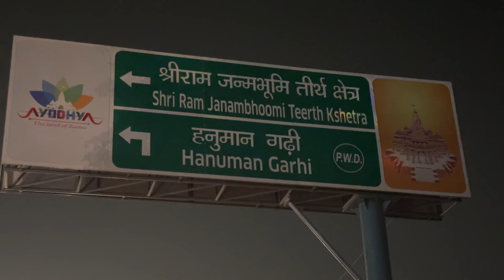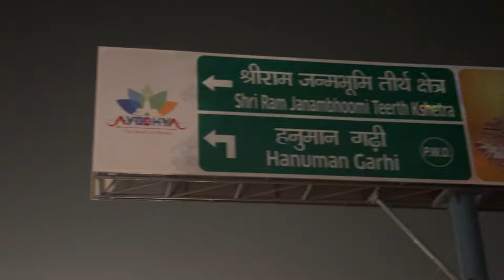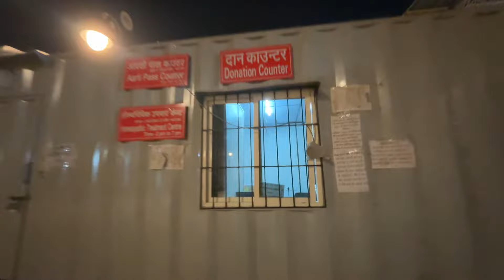प्रभु श्रीराम की प्राण प्रतिष्ठा से पूर्व कीजिए जन्मभूमि पथ का रात्रि दर्शन । क्या- 2 व्यवस्था लागू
आखिर जन्मभूमि पथ पर क्या-क्या हुए हैं बदलाव कैसे होंगे दर्शन कहां जमा होंगे बैग । जन्मभूमि पथ का night view

Ayodhya janmbhumi path night view
Ram janmbhumi marg
Ayodhya news vlog
Ram Mandir construction update 2024 latest
Ayodhya Ram Mandir construction update 2024
New video of Ram mandir ayodhya
Ayodhya bhakti marg Work Update | अयोध्या धर्मपथ मार्ग कार्य अपडेट । Ram mandir Work janmbhumi
Ayodhya Dharm path Marg new update Ayodhya Ram Mandir construction dharmpath new update
Ayodhya dharmpat marg latest update new development in Ayodhya Ayodhya development new update

Ayodhya Ram Mandir construction new update 2024
Ayodhya Dharm path Marg reader development

Ayodhya dharmpath new update
dharmpat Marg new update
Ayodhya Ram Mandir construction
dharmpat Marg construction update
Ram Mandir Nirman Ayodhya
Ram Mandir construction update
Ram Mandir construction new update
Shriram janmbhumi
Janmbhumi work updated
Ram mandir work
Mandir nirman update
hanuman gadhi marg
bhakti marg